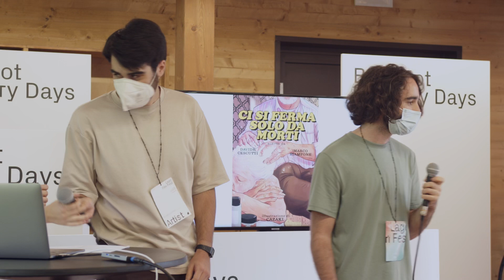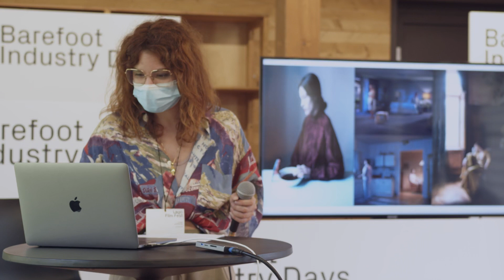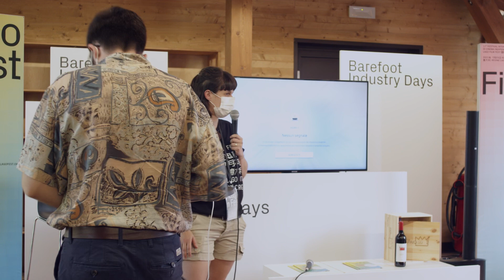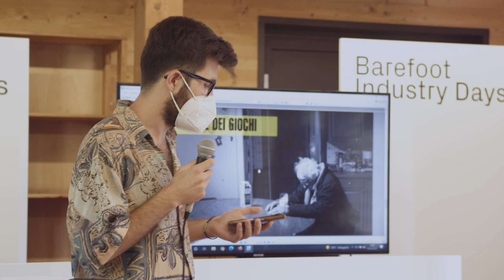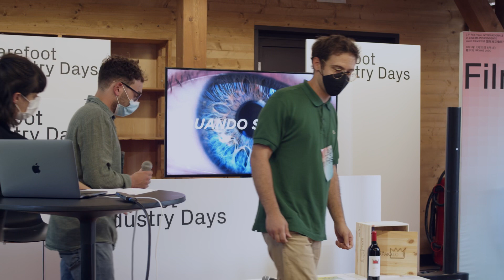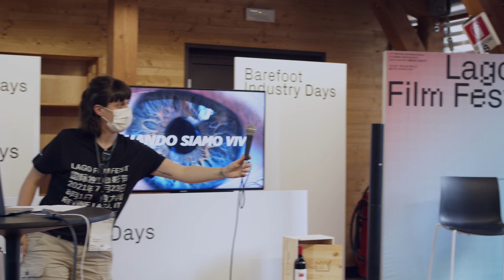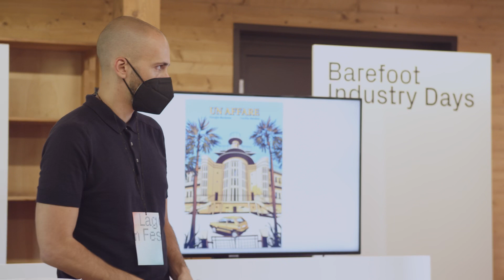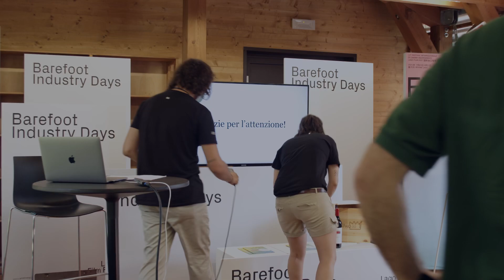Barefoot Industry Days - PITCH: RODOLFO SONEGO AWARD